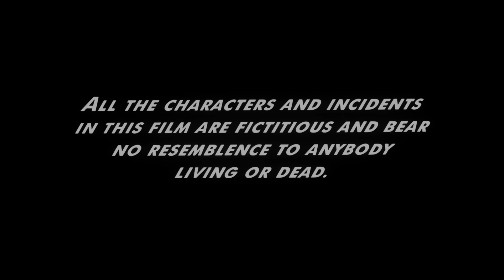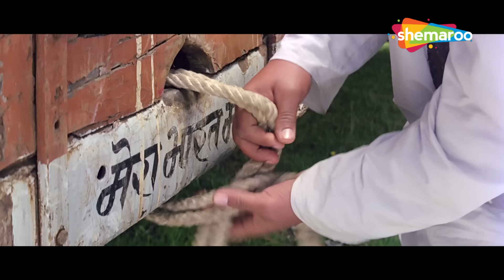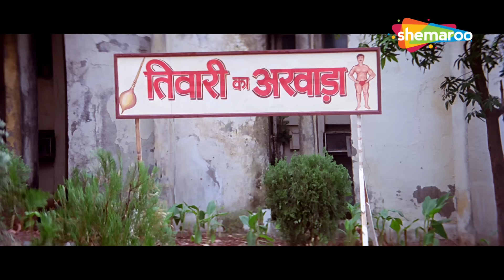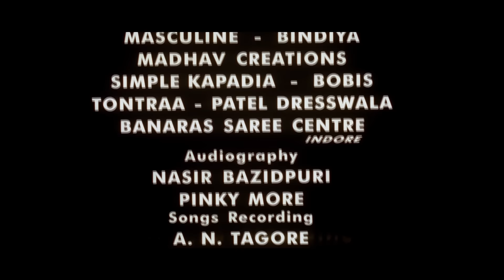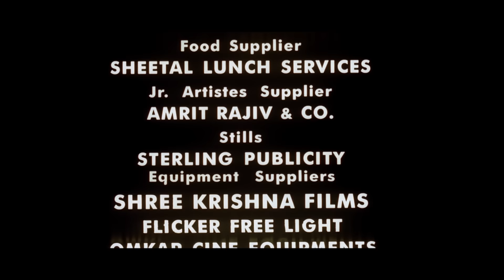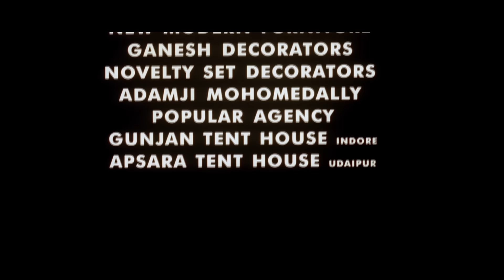आमिर लड़की की कहानी | Ajay | फुल एक्शन मूवी | सनी देओल, करिश्मा कपूर | बॉलीवुड ब्लॉकबस्टर मूवी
Manorama falls in love with Ajay, even though they come from different social backgrounds. They want to get married, but Manorama's uncles try their best to separate the happy couple.

Movie : Ajay
Directed by : Suneel Darshan
Written by : Suneel Darshan, Kamlesh Pandey (dialogues)
Story by : Rajeev Kaul, Praful Parekh
Produced by : Suneel Darshan
Starring : Sunny Deol, Karisma Kapoor,Mohnish Bahl
Cinematography : W. B. Rao
Edited by : Bharat Singh

Bollywood Comedy
Follow us on: